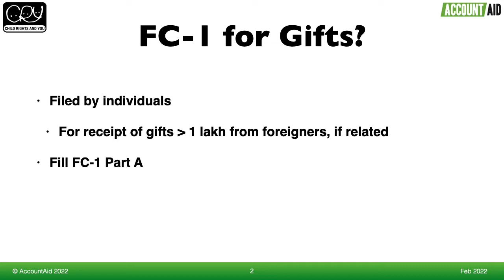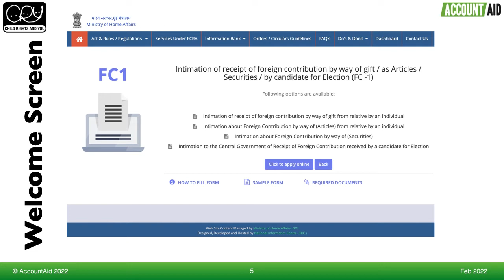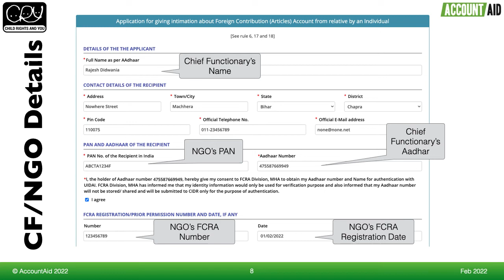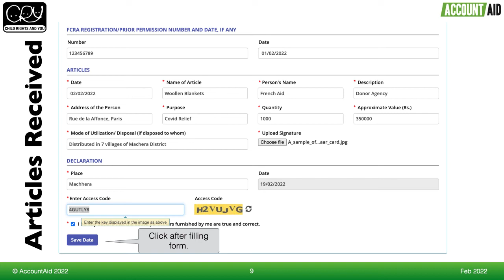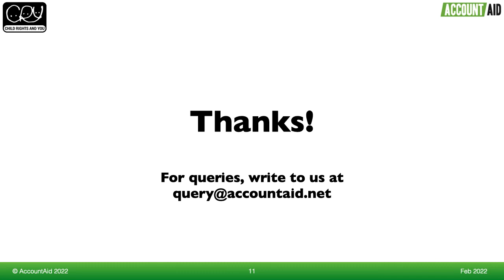Filing FC-1 Online - Hindi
The video tutorials will help us understand how to file FC-1 Return for Contribution Received in Kind during the year as required under Foreign (Contribution) Regulation Act 2010 in Hindi.